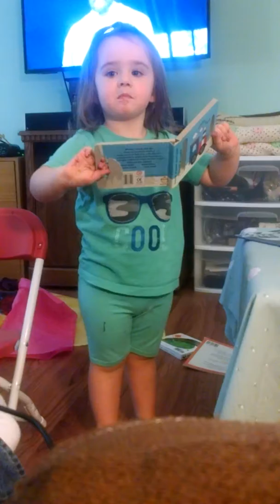Phoebe the Monkey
With Gam-ma